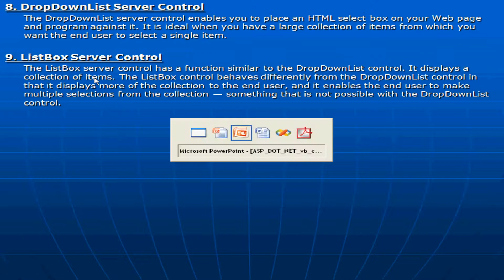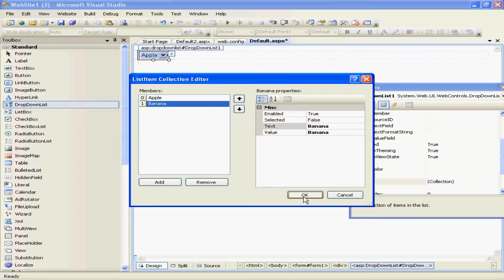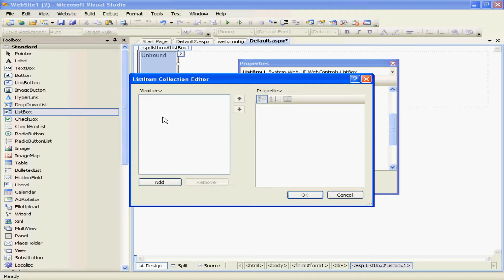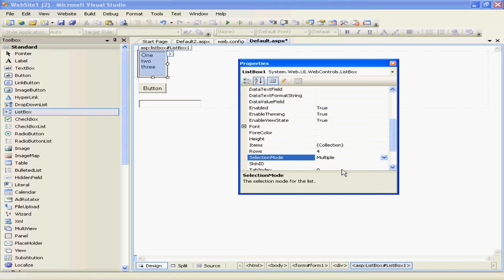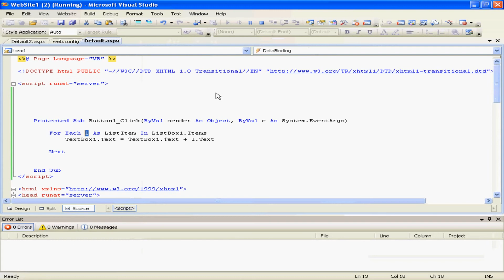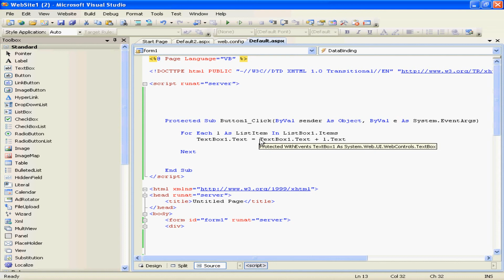ASP.Net Web applications in Telugu-Lesson-6